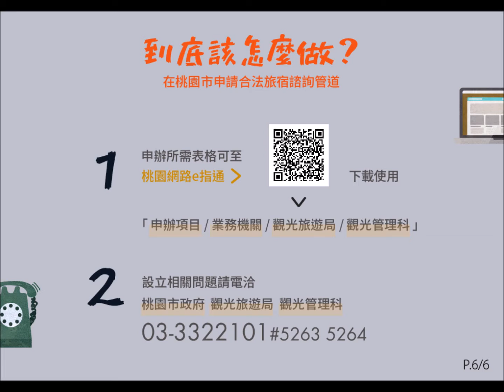反日租懶人包 - 業者版